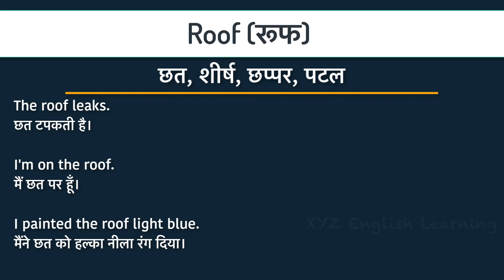Roof का मतलब क्या होता है | What is the meaning of Roof in Hindi | Roof ka matlab kya hota hai ?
You may have read or heard word "Roof" many times & scratch your head to know what is the meaning of Roof in Hindi ? In this video we will explain Roof meaning with example. Watch this video till end and please share your feedback in comments.

आपने शायद कई बार Roof यह शब्द पढ़ा या सुना होगा और Roof का मतलब क्या होता है ये भी सोचा होगा | दोस्तों ये वीडियो अंत तक देखिये इसमें हम Roof का मतलब हिंदी में बताने वाले है और Roof के कुछ उदारण भी देखेंगे| आपके प्रश्न या सुझाव हमें comments में जरूर बताइये |